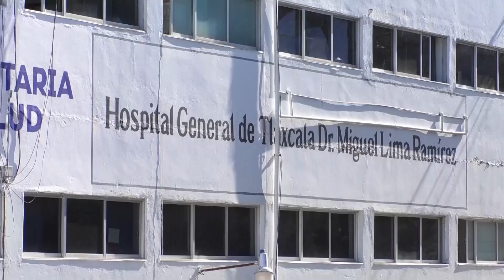🔴 Hechos Tlaxcala… La SSC detuvo a la banda de ‘Los Betos’, dedicados al robo de autotransportes.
🔴 Hechos Tlaxcala… La SSC detuvo a la banda de ‘Los Betos’, dedicados al robo de autotransportes; en Zacatelco detuvieron a un joven de 18 años con un arma hechiza y droga; llaman a servidores públicos a presentar su declaración patrimonial.